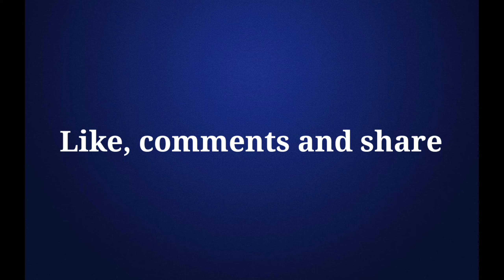Positive Aspects Of Autism In Hindi | Positive Traits Of Autism [Must Watch For Parents]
Watch for knowing What is the Positive Aspects & Positive Traits Of Autism in Hindi.

Autistic children have many good things useful for society. It can be utilized for job opportunities and carrier development of such children.

Dr. D. K. Rai
MBBS, MD, Diploma Mental health.
NLP Master Trainer
Certified by Autism Society of America

About: On this Channel, you will find Diagnosis, & treatments for Autism, ADHD, Hyperactivity & some interesting health facts about Autism. You will also know that, how music therapy, Music Therapy and play therapy is transforming the brain of an autistic child.